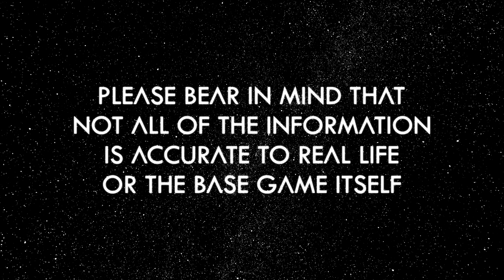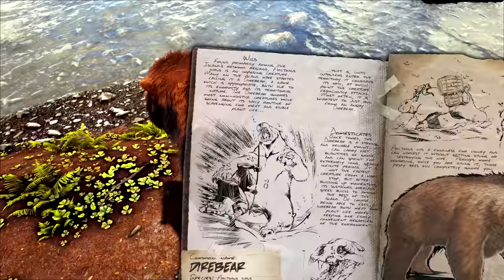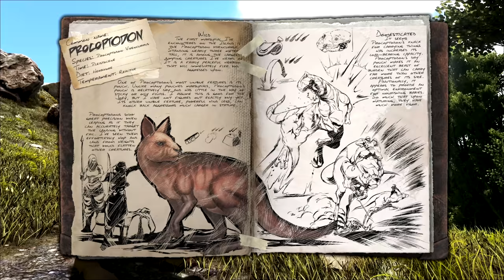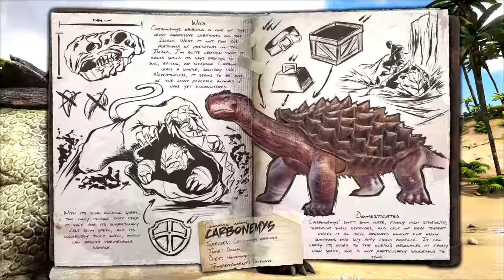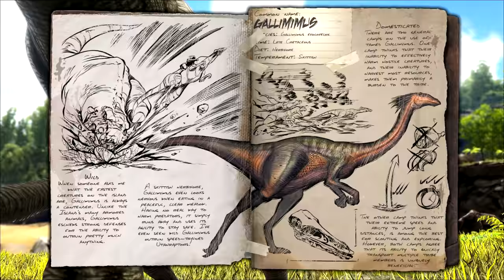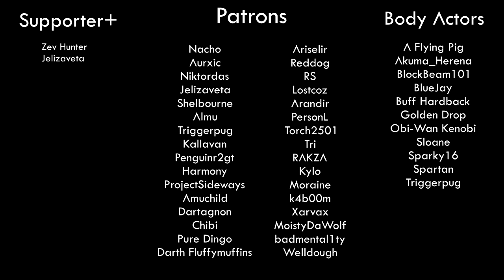ARK: Helena Walker's Dossiers - Medium (II)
Hey all,
Welcome to the FOURTH ARK: Helena Walker's Dossier video! This one was truly insane, and it feels like they're just getting more and more intense p_p

--- My Stuff! ---

-- Top Supporters! --
Zev hunter
Jelizaveta

-- Body Actors! --
Akuma_Herena
BlueJay
Buff Hardback
Golden Drop
Sparky16
BlockBeam101
Obi-Wan Kenobi
A Flying Pig
Sloane
Triggerpug
Spartan

-- Patrons! --
Nacho
Aurxic
Niktordas
Jeli
Shelbourne
Almu
Triggerpug
Kallavan
Penguinr2gt
Harmony
ProjectSideways
Amuchild
Dartagnon
Chibi
Pure Dingo
Darth Fluffymuffins
Ariselir
Reddog
R S
Lostcoz
Arandir
PersonL
Torch
Tri
RAKZA
Kylo
Moraine
k4b00m
Xarvax
MoistyDaWolf
badmental1ty
Welldough

-- Voiced by --
Yani Harris

Gareth Coker